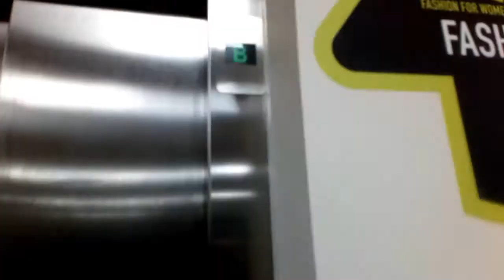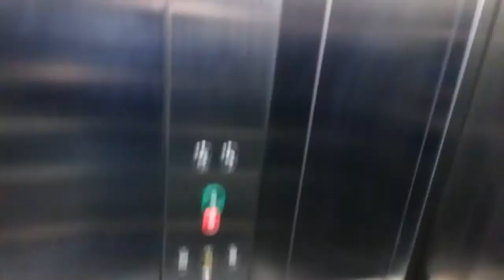Generic Lift- Dealz, Drogheda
Here is a generic lift in Dealz at the M1 Retail Park on the outskirts of Drogheda, Co.Louth. The floor numbering in this lift is wrong. 'B' should be 'G' for ground and 'G' should be '1' for the first floor.

Make- Generic
Year- 2018
Motor- Traction
Floors-
G (B in this lift)- Dealz Main Department
1 (G in this lift)- Dealz Drapery Department (Pep & Co)